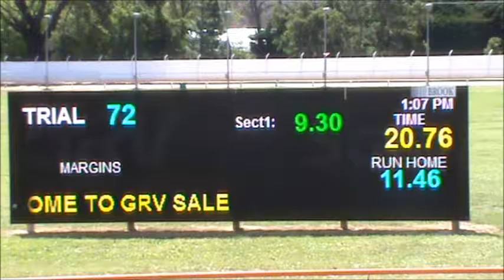SUMMER hand slipped at Sale 12th October 2016